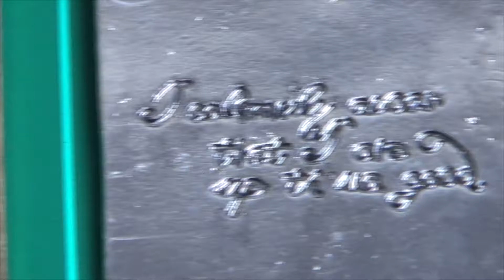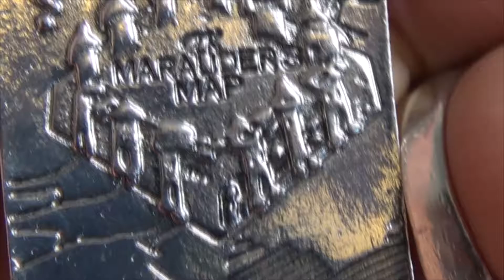Harry Potter Marauder's Map Necklace 2pcs Bronze Silver Review